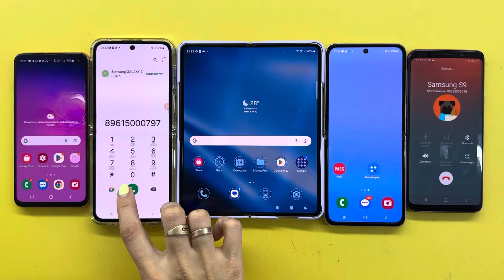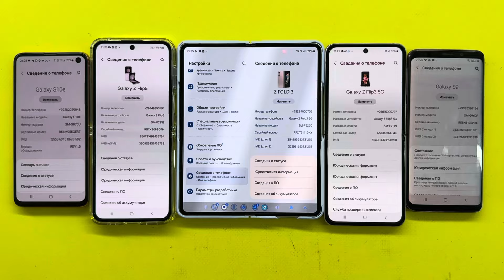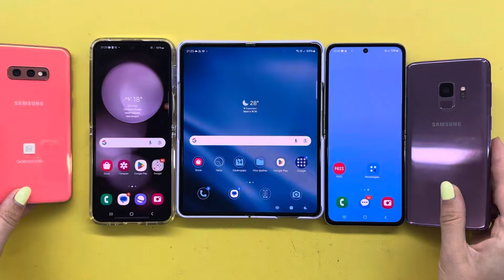Incoming + Outgoing Call Samsung S9+Samsung S10e+Samsung Z Flip5+Samsung Z Flip3+Samsung Z Fold3